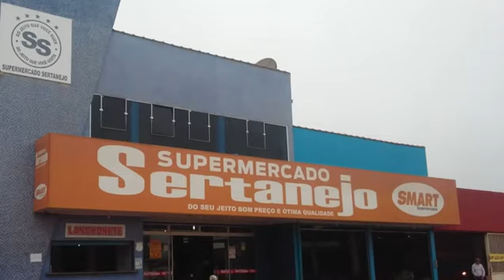QUINTA FILE SERTANEJO 1